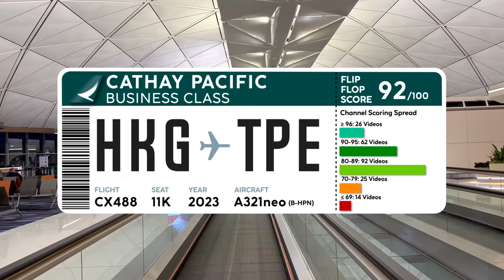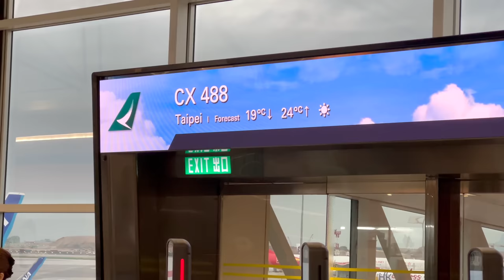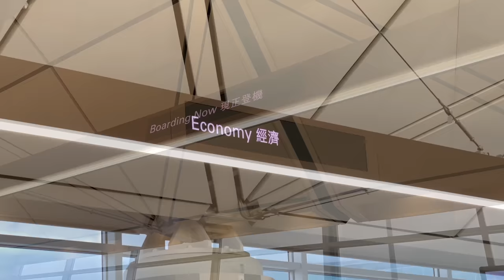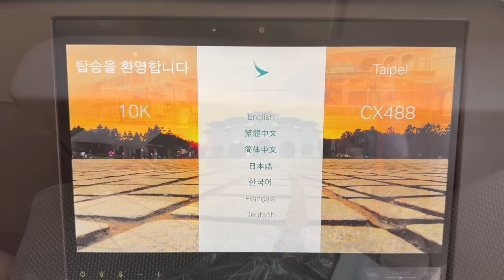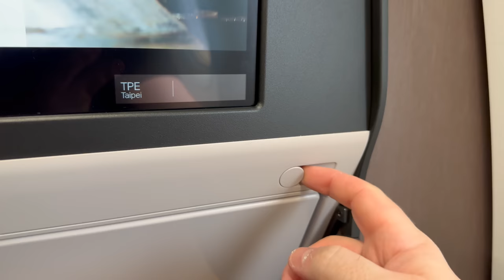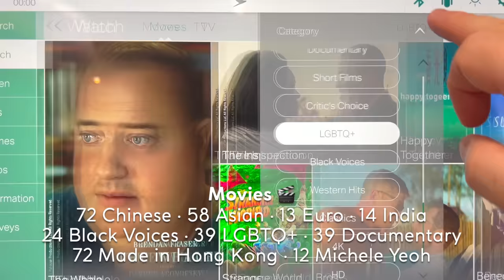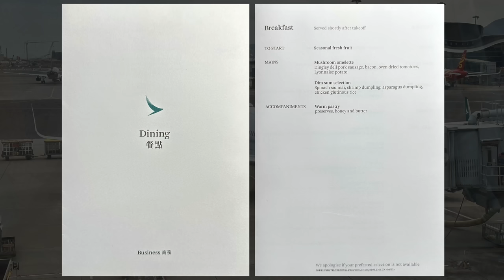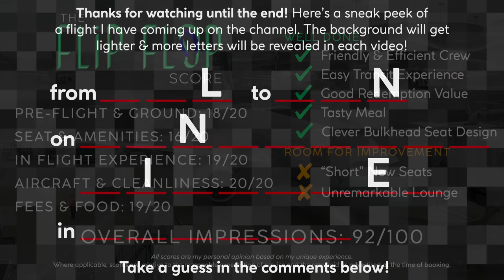CATHAY PACIFIC A321neo Business Class【Trip Report: Hong Kong to Taipei】A Welcome Pleasure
What's it like flying Cathay Pacific, the flag carrier of Hong Kong in Business Class on their brand new A321neo aircraft in 2023? Check out this comprehensive trip report and review to experience the full flight and find out if Cathay Pacific is still a 5-Star Airline and worth your money.

🎥 In This Video:
-Cathay's Founding History
-Check in & Gate
-The Wing Business Class Lounge
-Boarding & Flight Stats
-Hong Kong Route Map
-Full New Business Class Seat Tour
-In Flight Meal (Breakfast Service)
-In Flight Entertainment
-Take off & Landing Views
-Airport Stats & Spool Up

💸 Fare Paid
Fare Paid: 25,000 Asia Miles + $96.40 USD
Category: Business Class
Inclusions: 2 x 32kg Check in, 10kg Carry on, Seat Selection, Meal Service

⇢ 23 Sep: Hotel Proverbs Taipei
⇢ 28 Sep: China Airlines A350 Economy Class Taipei to Saigon 🩴🩴🩴
⇢ 30 Sep: Regent Taipei
⇢ 05 Oct: Andaz Delhi 🩴
⇢ 07 Oct: THAI Airways 787-8 Business Class Bangkok to Delhi 🩴

⏰ Typical Posting Times:
8/9:00 (US-EST), 14:00 (UK), 18:30 (India), 20:00 (VN), 23/00:00 (AEST)

↪  Video Chapters  ↩
0:00 Intro
00:27 Boarding Pass
00:57 Transit at Hong Kong Airport
01:41 Hong Kong Airport Departure Hall
02:47 The Wing Business Class Lounge
04:42 Cathay Pacific Route Map
05:12 Our Gate
05:36 Our Aircraft (A321neo)
06:14 Boarding & Flight Stats
06:50 Stepping On Board
07:04 Full Business Class Seat Tour (New Seat!)
09:17 Safety Video & Push Back
09:39 Taxi to Runway
10:08 Spool up, Take off & Airport Stats
11:29 In Flight Entertainment
11:49 In Flight Comforts
12:12 Breakfast Menu & Service
12:48 Ten Second Toilet Tour
13:16 Approach & Landing in Taipei
14:25 Taxi & Deplaning
15:06 The Flip Flop Score